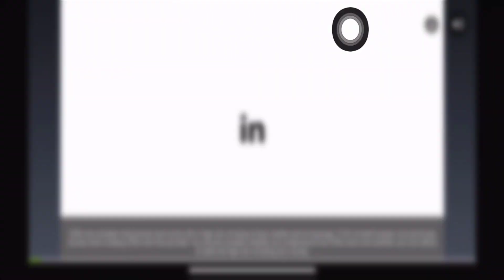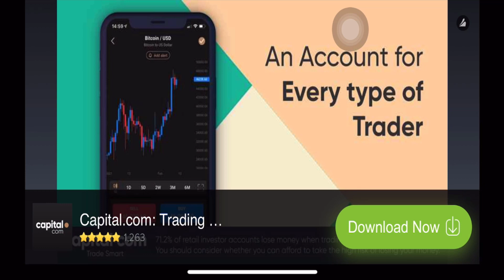Car Simulators - Shopping Mall Parking Lot - Car Driving Simulators - Android ios Gameplay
GAME INFO: